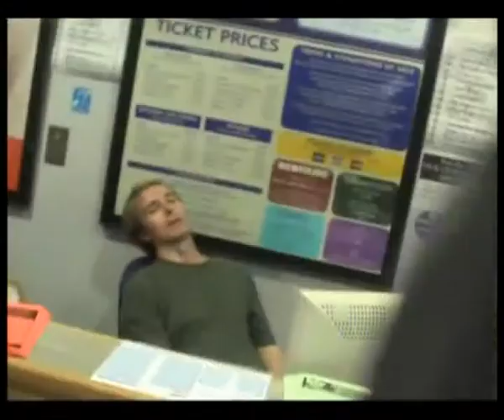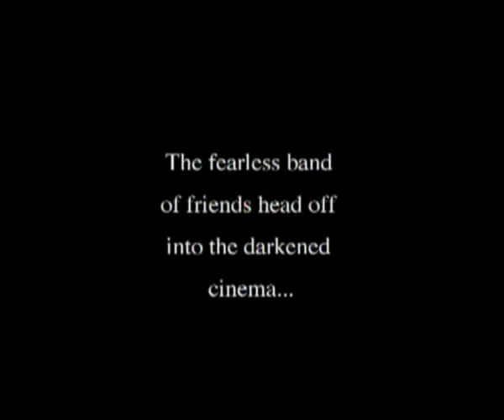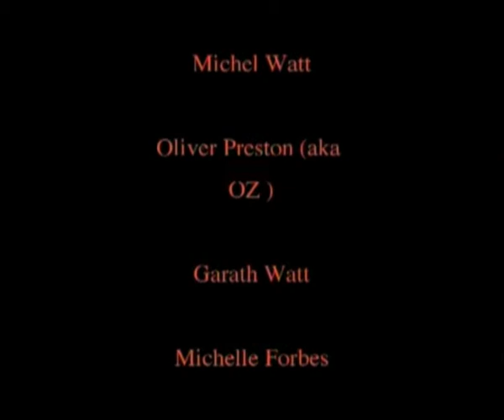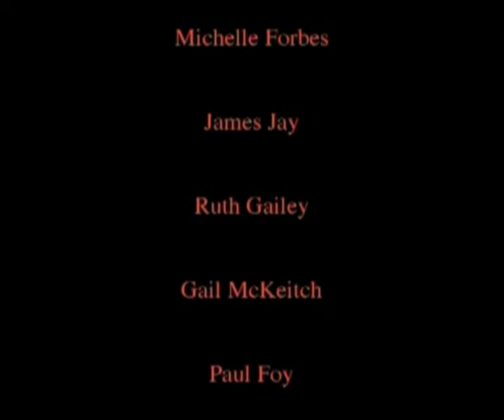Nightmare on Belmont Street!